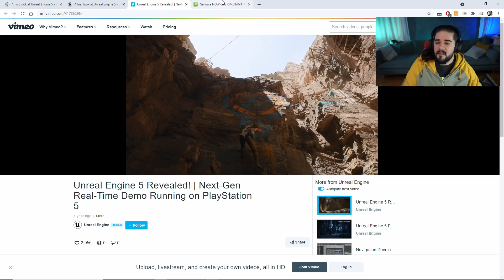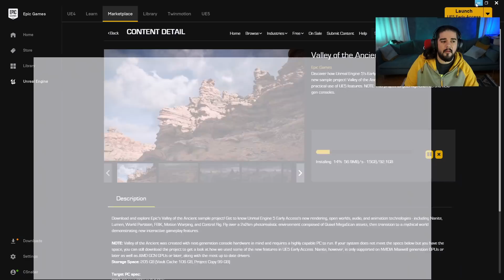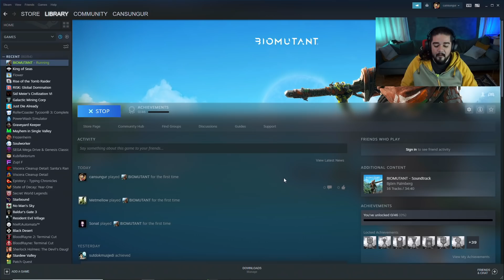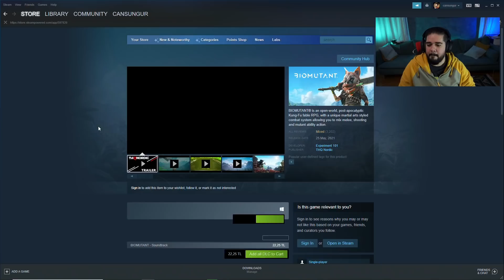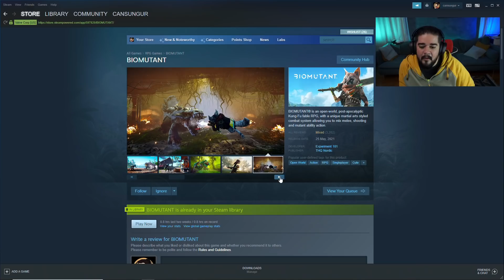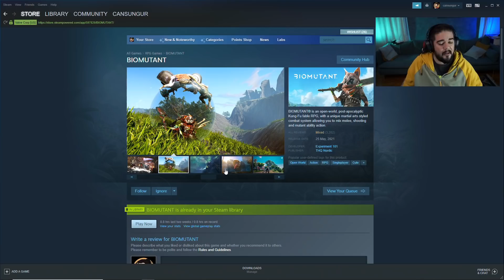BIOMUTANT - 300₺’ye Aldım, 300₺’ye İade Ettim BuNeymiş?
Bu Neymiş serisinde küçük minik keşfedilmeyi bekleyen bağımsız oyunlara bakıyoruz. Çoğunlukla Steam, bazen Epic, bazen EA Play, bazen XBox Game Pass diyarından. Bugün konuğumuz BIOMUTANT oyunu oldu.